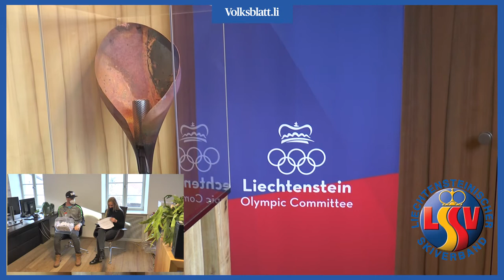Fünfte Ziehung der Aktion Pro Ski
SCHAAN - Die fünfte Ziehung der Aktion Pro Ski fand heute bei der Geschäftstelle des Liechtensteinischen Skiverbandes statt. Als Glücksfee assistierte Skifahrer Marco Pfiffner der Aktion Pro Ski Moderatorin Nadine Zürcher. Dieses Mal wurde ein Barpreis im Wert von 5000 Franken sowie ein Audi A1 im Wert von 27'000 Franken verlost.